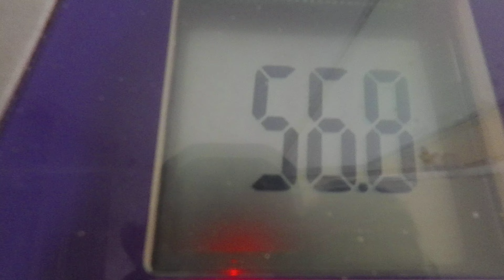鶏手羽元：２月１９日の食事と体重（５６・８ｋｇで１００ｇ減量）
２月１９日の食事と体重（５６・８ｋｇで１００ｇ減量）

「夜食」
水
「朝食」
水
「昼食」
水
「夕食」
水

晩飯
「鶏手羽元素焼き」
鶏手羽元：１０本
塩：適量
「煮白菜２種」
白菜：８枚
豚塩出汁
豚砂糖醤油出汁
「白粥」
白御飯：男茶碗１杯
梅紫蘇：適量
水：８００ｃｃ